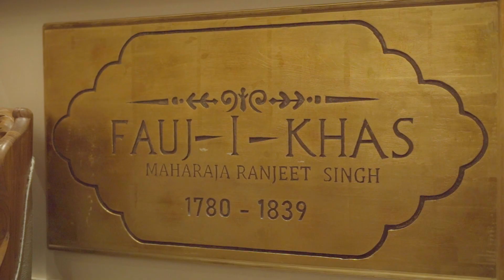The Lounge at Noormahal Palace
Step into our Lounge and be transported to a world of regal elegance.
Skilled artisans have painstakingly crafted each and every detail, from the bespoke chandeliers to the wood-carved ceilings, to create an ambiance fit for a king. A royal portrait of Maharaja Ranjit Singh Ji, the great warrior and Maharaja of Great Punjab who ruled from 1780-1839 welcomes you as you step in.
The walls are adorned with Venetian mirrors, artefacts from around the world and the grand sittings provide the perfect setting for indulging in fine dining with recipes from around the world. The brass door handles and gleaming chandeliers add to the sense of grandeur, creating an experience you won’t forget.